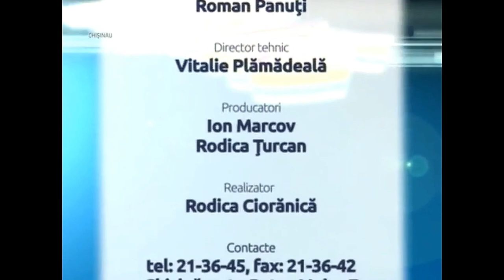PROTV: O Seara Perfecta - Vlad Codreanu are un nou hobby Vlogger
PROTV: O Seara Perfecta - Vlad Codreanu noul hobby Vlogger
osearaperfecta.protv.md